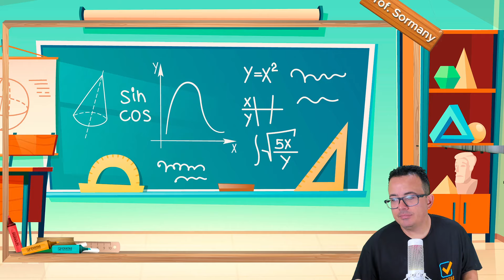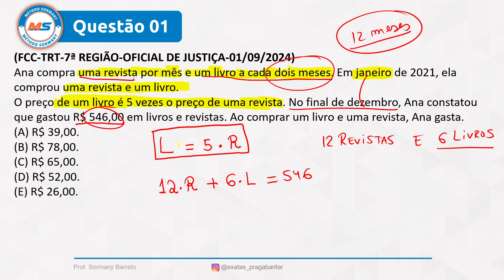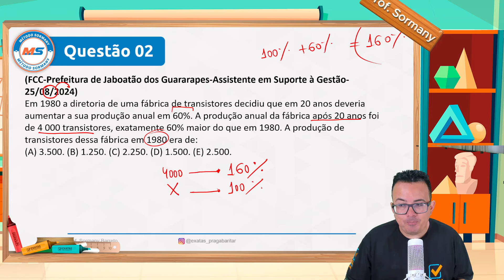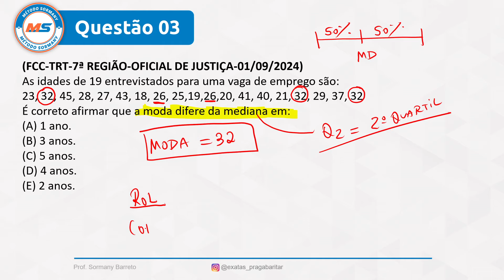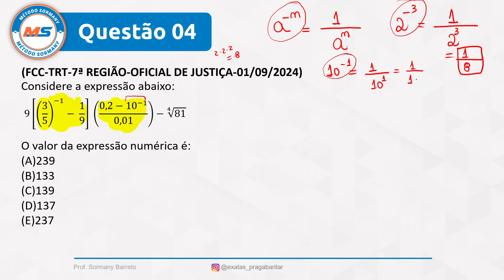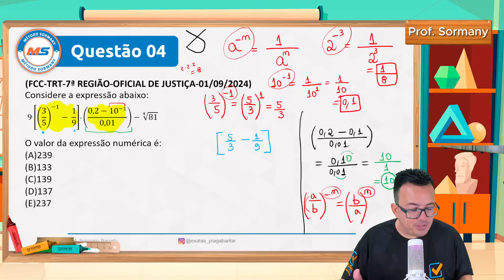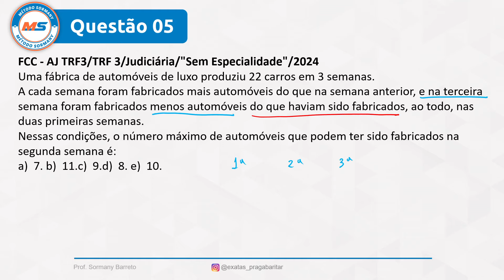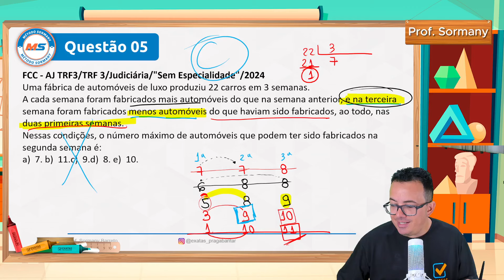Concurso TRT SE - 20ª Região | Raciocínio Lógico Matemático e Noções de Estatística | Aula 03